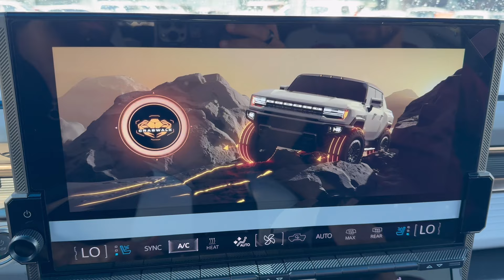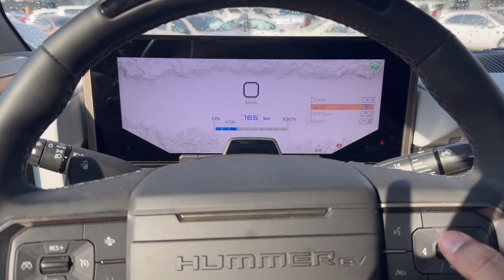Hummer EV Ka Detailed Review | Power, Range Aur Features Ka review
Hummer EV 2024 Ka Mukammal review | Taqat, Luxury Aur Features”

Hummer EV 2024 ka ye detailed review dekhain jahan hum iska mukammal jaiza lete hain. Is video mein hum Hummer EV ke taqatwar performance, shandar design, aur advanced features ko explore karte hain. Kya ye electric gari waqai future ka behtareen option hai? Aap ko pata chalega is tafseelat se bharpoor review mein!

Is video mein hum Hummer EV ke range, charging speed, aur off-road capabilities ko bhi test karte hain. Agar aap future electric vehicles ke shauqeen hain ya Hummer EV lene ka soch rahe hain, ye review aapke liye bohat madadgar sabit hoga.

Key Features:

 • 1000 Horsepower ka powerful motor
 • 350-mile ki range
 • Advanced off-road mode
 • Fast charging technology

Hummer EV ke shandar luxury aur advanced technology ko ab aur behtareen tareeqay se samjha jaye. Aapko is video mein milay gi poori tafseelat Hummer EV ki!